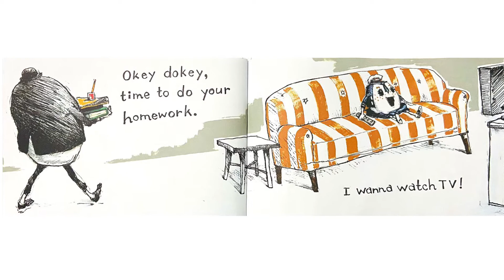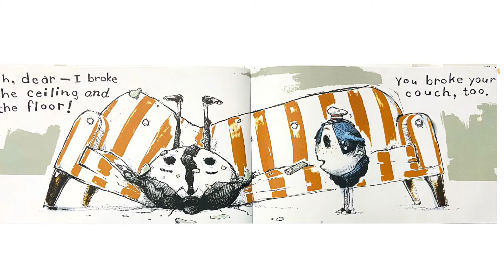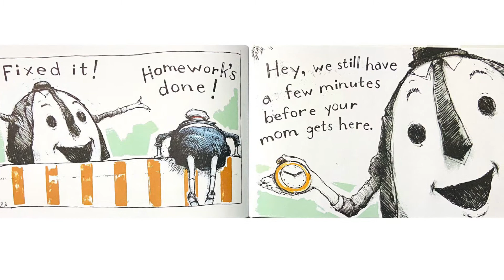Mr. Nogginbody and the Childish Child - Read Aloud Books for Toddlers, Kids and Children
We love reading books and we love sharing our favourite books with you! The text and illustrations are not owned by me.  If you like the story, please support the author by purchasing a copy of this book! Nothing compares to reading the book yourself and looking at the illustrations and turning the pages! Being able to read it at your own pace and over and over again!